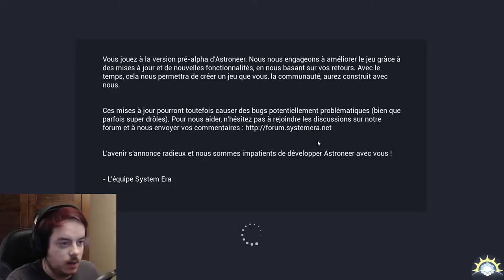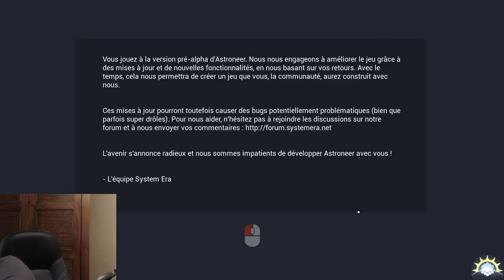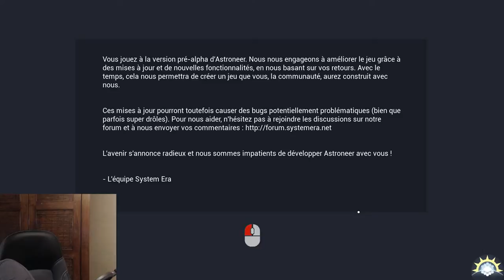[Let's Play] Astroneer - Ep. 11 : C'était pas prévu! [FR]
Petit let's play découverte sur ce jeu indé survie spatiale poétique !
Récolte craft et autre constructions de bases & de véhicules nous attendes dans ce superbe jeu indé!